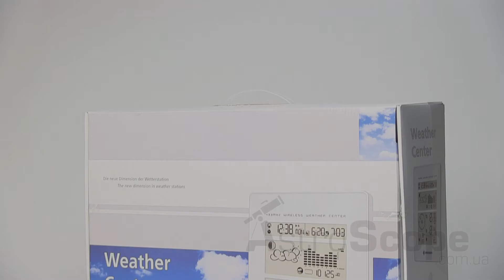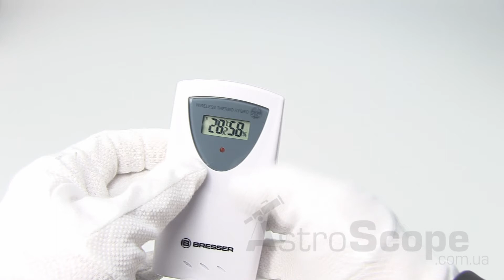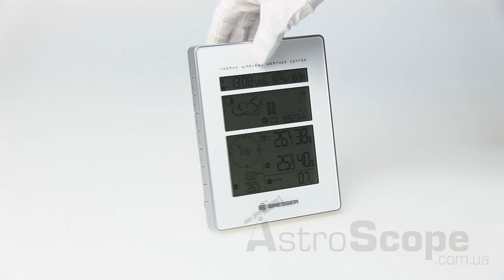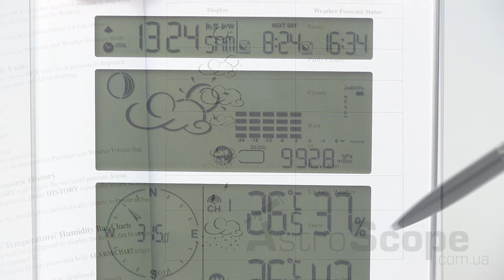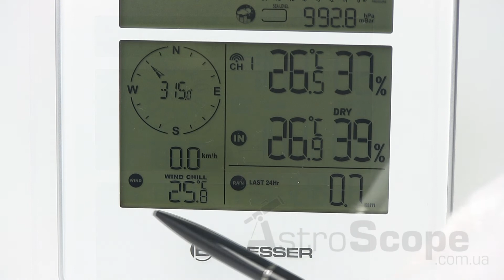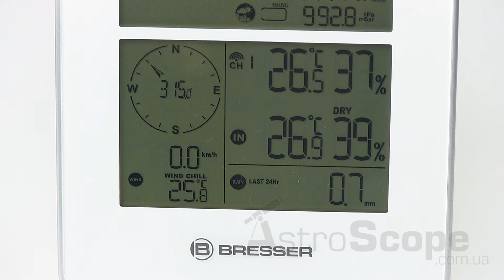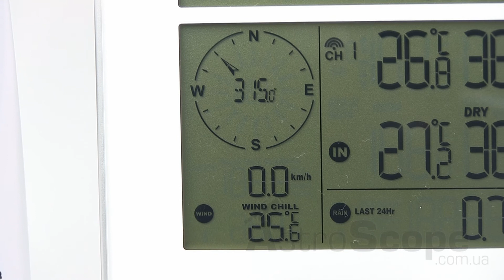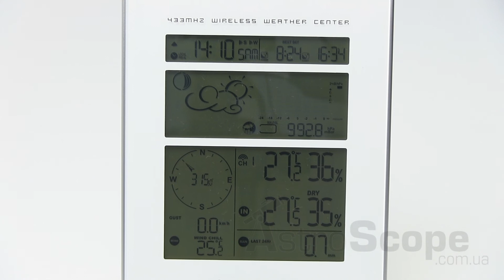Обзор метеостанции Bresser Weather Center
Современный лаконичный дизайн и широчайший спектр функций позволит с равным успехом использовать эту погодную станцию как в квартире, так и на приусадебных участках. Температура, влажность, давление, сила и скорость ветра, уровень осадков - все эти и многие другие метеоусловия позволит в деталях измерить данная метеостанция.